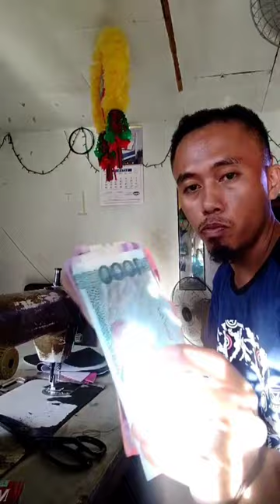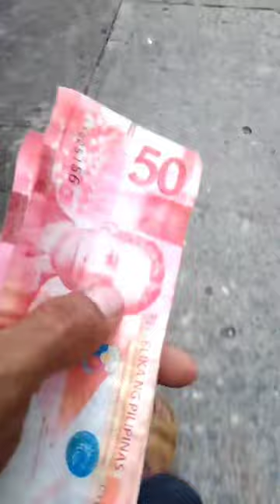work to davao city .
mga ka PB pasinsya na kong ito muna ma upload ko hirap na kasi  ang buhay sa probinsya kaya kailangan ko muna mag trabaho sa davao city para mapag aral ko ang aking mga anak ... hirap na kasi mag hanap ng pera sa probinsya namin sana ay maintindihan nyo po.

dito lang muna ako sa davao mag blog . sana po ay patuloy parin ang suporta nyo mga ka PB ..